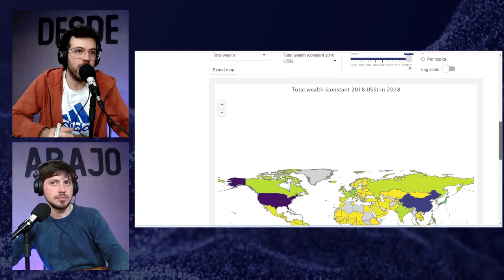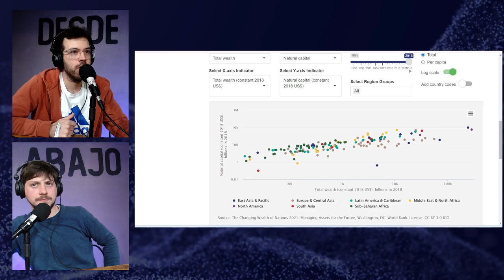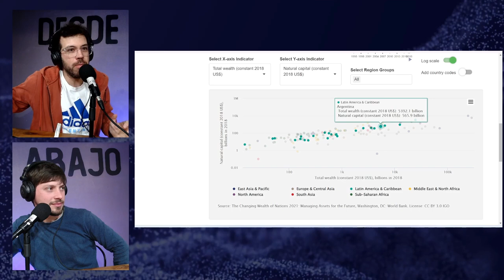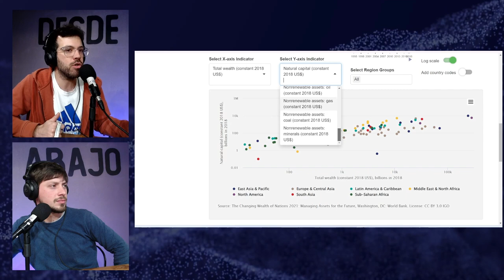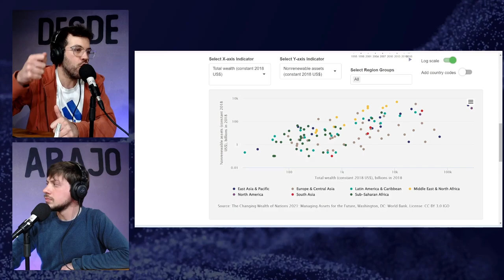Derribando Mitos: Argentina rica en recursos - Masterclass en 7 minutos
En este recorte Fede Waltos derrumba el mito de que argentina es uno de los países más ricos del mundo.

Lo mejor de todo, lo hace con DATA.

100% True no Fake.